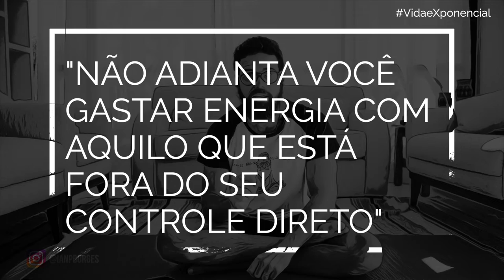QUANDO O SUCESSO E A FAMA ABALAM SEU SUPERPODER!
Nesse vídeo, eu vou trocar um ideia com você sobre o lado negativo da fama.

Eu ofereço uma SESSÃO EXPERIMENTAL (valor de R$1.000) caso vc esteja com disposição de investir TEMPO, ENERGIA e DINHEIRO na sua própria transformação!

Se vc apenas tiver curiosidade, talvez não seja o seu momento… e está tudo bem.

Caso vc realmente acredite que é o momento de se reinventar e hackear seu lifestyle para um novo ciclo em sua vida... é só AGENDAR UM HORÁRIO, clicando

Descubra sua arte, trabalhe com o que ama e viva com mais sentido, liberdade e qualidade com esse poderoso exercício!

::: Se vc estiver querendo VIAJAR MAIS, GASTANDO MENOS com os melhores HACKS DE PASSAGENS AÉREAS e MILHAS acumulados em 15 anos viajando por mais de 60 países, conheça esse meu novo curso

Até breve! ;-)